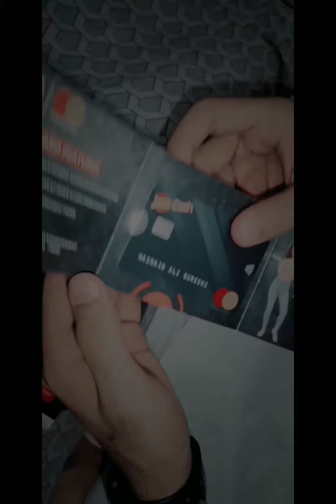Unboxing My Jazzcash Master Card|Video by Hasnain Ali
The Procedure of Jazz Cash

Bring your bill and the required amount of cash to any of our retailers. Ask the retailer/shop keeper to pay your bill through JazzCash bill payment service. If you use any mobile service, give the retailer your mobile number to receive a confirmation SMS.

JazzCash

I'm on Instagram as @hasnain_ali_555_1_h. Install the app to follow my photos and videos.

Hello Guyz Here I,am this is  My Youtube Channel For Unboxing and Review.
 Nothing is as important as passion. No matter what you want to do with your life, be passionate." ... If you're not passionate enough from the start, you'll never stick it out."  And enjoy the Journey  if you give me A Subscription I shall be very gratefull to you
I am New here Support Me Guyz

My Snack Id : Hasnain Ali Official
  Come In My Insta Account